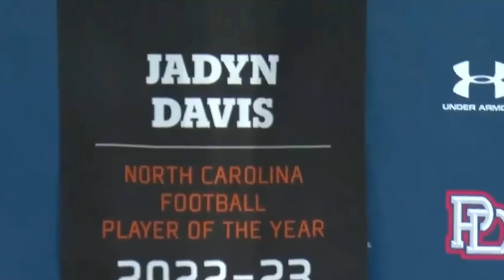This FRESHMAN QB is the FUTURE of MICHIGAN Football (Meet Jadyn Davis)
While many are talking about the QB battle between Alex Orji and Jayden Denegal at Michigan, there is a freshman on the roster who is worth all the hype in the world. A few years ago, Jadyn Davis was a prodigy QB who had SEC offers in middle school and was the #1 player in his class. Throughout his next few years, he only dominated more, brought home more awards and became even better. Despite that, his ranking dropped and now he is super slept on. Today, I want to talk about Michigans future QB Jaydn Davis, his prodigy story and how good he could be for Michigan in the future, enjoy!